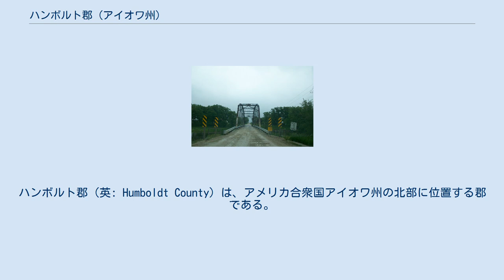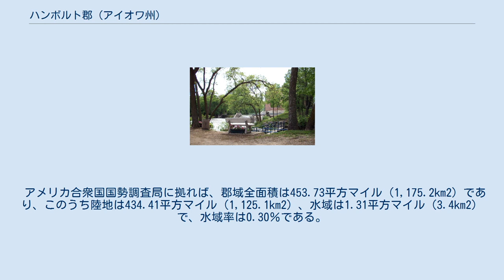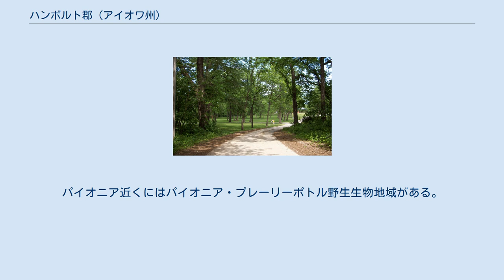ハンボルト郡 (アイオワ州)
ハンボルト郡（英: Humboldt County）は、アメリカ合衆国アイオワ州の北部に位置する郡である。
2010年国勢調査での人口は9,815人であり、2000年の10,381人から5.5％減少した。
郡庁所在地はダコタシティ市（人口843人）であり、同郡で人口最大の都市はハンボルト市（人口4,690人）である。
 ハンボルト郡は1851年に、州内では面積最小の郡として設立された。
郡名はアレクサンダー・フォン・フンボルトにちなんで名付けられた。
1855年7月1日、コスース郡とウェブスター郡から一部領域が付加された。
1857年2月26日、郡域は元に戻され、ウェブスター郡は土地を戻しては来なかったので、ハンボルト郡は12郡区のみで構成されることになった。
1872年、ハンボルト・カレッジが開設されたが、1916年に課税について郡と合意できなかったために閉鎖された。
 アメリカ合衆国国勢調査局に拠れば、郡域全面積は453.73平方マイル（1,175.2km2）であり、このうち陸地は434.41平方マイル（1,125.1km2）、水域は1.31平方マイル（3.4km2）で、水域率は0.30％である。
ハンボルト郡はその東西にある郡とは異なり、12の郡区しかない。
1851年1月15日に標準の16郡区で設立されたが、1855年に一旦郡は廃止された。
1857年2月26日に再設立された時、フォートドッジのジョン・ダンコームが郡内南側にあった4郡区をウェブスター郡に「貸し付ける」というトリックで割譲させた。
 ローズミル公園のラトランド・ダム 郡内に州立公園は無いが、郡立公園はある。
ハンボルト市の皆民フランク・A・ゴッチ郡立公園がある。
この公園はハンボルト市の出身のレスラーで世界チャンピオンになり、一度も負けなかったフランク・ゴッチに因んで名付けられた。
ゴッチの子供時代を過ごした農園近くにあり、デモイン川の東支流と西支流の合流点にも近い。
公園の中にはキャンプ場があり、以前は鉄道が通っていた橋もある。
この橋はスリーリバーズ・トレイの一部となっており、このトレイル自体がイーグル・グローブから西のロルフまで通っていた鉄道の跡である。
 ブラッドゲイト近くにウィロウ・アクセス・エリアがある。
ここの森は深い。
ラトランドの南にはローズミル公園がある。
キャンプ場があり、ラトランド・ダムやデモイン川の西支流に行くことができる。
ダムは現在改修中であり、公園の大半は新しい。
川は樹木のある石灰岩断崖と草の多い岸で知られている。
 ジョー・シェルダン公園の低部 下流のハンボルト市近くにはオックスボー公園があり、ボート乗り場や景観の良い開放地がある。
公園の南端はアイオワ州道3号線であり、その南はジョー・シェルダン公園である。
この公園は2つの部分に分かれ、1つはキャンプ場、1つはレクリエーションに使われている。
この公園の低部からデモイン川の西支流にアクセスできる。
 川に沿って下るとノコミス湖となり、森や小さな池が親しまれている。
コットンウッド・トレイルが通っている。
 リバモアの西にはロッツ公園があり、ロッツ・クリークにアクセスできる。
この公園にはベンチやピクニックテーブルがある。
オットーソンの南にはオットーソン湿地州立動物管理地域であり、民間ではオットーソン・ポトルズと呼ばれている。
ダコタシティの東にはダコタシティ川の公園があり、古いダムが近く本ボルト郡歴史博物館がある。
パイオニア近くにはパイオニア・プレーリーポトル野生生物地域がある。
 基礎データ 人口ピラミッド バークハイマー橋ハンボルト市北西にあり、1899年の建設である